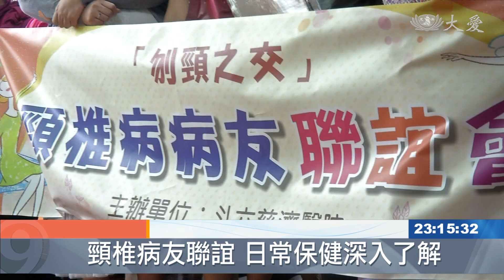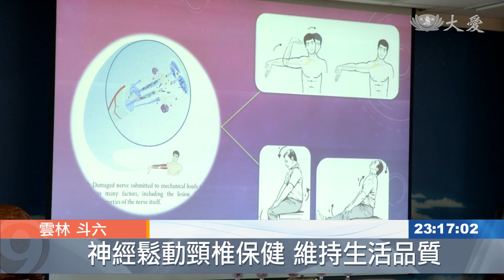斗六慈濟醫院 頸椎病友聯誼學保健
斗六慈濟醫院舉辦頸椎病友聯誼會，邀請物理治療師，分享頸椎保健的方法。

頸椎病友聯誼會，首度在斗六慈濟醫院舉行，在歡呼聲中，大家認出這是喬裝打扮後的院長簡瑞騰。

斗六慈濟醫院院長 簡瑞騰：「透過這樣的病友會，除了頸椎病本身之外，可以邀請相關科系的一些專家，讓這些頸友們能夠對頸椎病，還有其他相關的病更深一層的了解。」

手腳痠麻、耳鳴眩暈、頻尿心悸，都有可能是頸椎病所引起，就像慢性偏頭痛多是基因導致，雖然無法根治，但能藉由肉毒桿菌素控制，揮別頭痛。

大林慈濟醫院神經科醫師 劉瑞貞：「所謂的肉毒桿菌素，實際上，它對於疼痛的解除有很好的效果，它在神經末梢有達到疼痛解除的作用，我常跟病人說，我們好像幫你罩了一個金鐘罩，所有的妖魔鬼怪過來，都被我們擋住了。」

來自屏東的林建同，回想當時全身無名的疼痛，除了婦兒科之外，總共看了13科，卻一直被當成精神異常治療。

頸椎病病友 林建同：「腳底像有針在刺，還有就是肩膀會抽搐，神奇的一刀開完之後，到現在將近六年了，我每天都快快樂樂的過日子。」

大林慈濟醫院物理治療師 鄭翔瑋：「將手肘伸直，感覺到痠痠麻麻的，就縮回來。」

物理治療師以神經鬆動術教導大家頸椎保健的秘訣，醫療團隊期望頸友們透過病友會，彼此交心，互相鼓勵，一同攜手邁向健康。

謝金容 宋秉樺 雲林報導